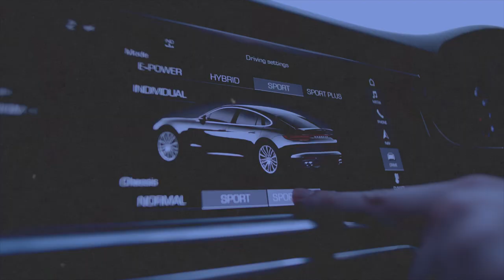La sous-location m’a sauvé !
Dans cette nouvelle vidéo, je vous révèle le POURQUOI j'ai commencé la sous-location.